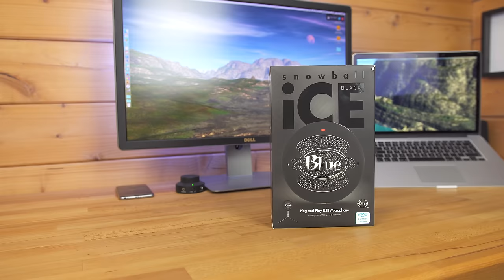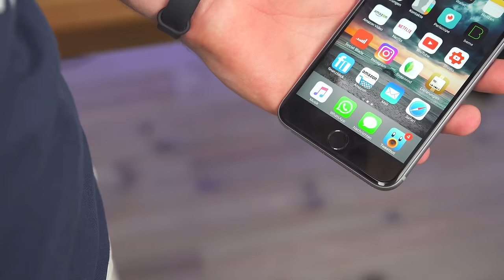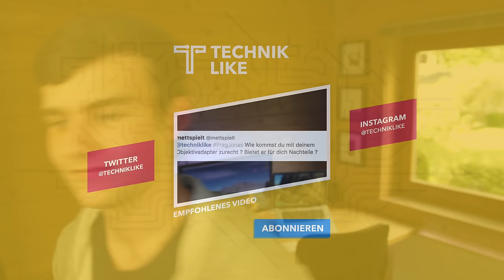Video Equipment für den Anfang auf Youtube! - Techniklike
In diesem Video zeige ich euch ein mal fünf Produkte, welche für den Anfang auf Youtube eine sinnvolle Investition sind. Viel Spaß!

Blue Mikrofon
Rode SmartLav
Fluid Head